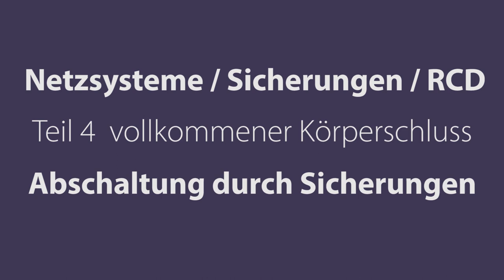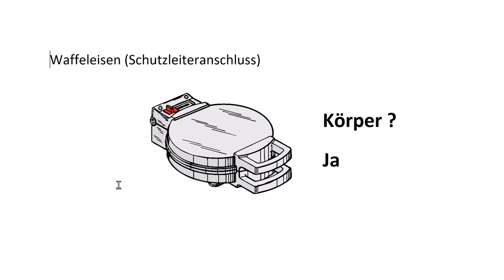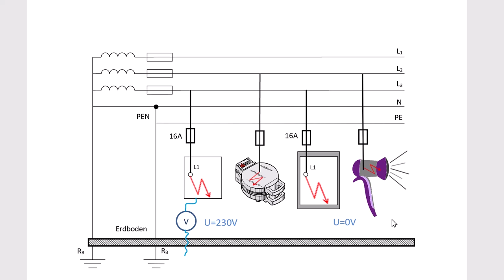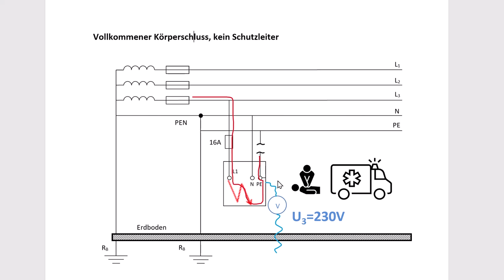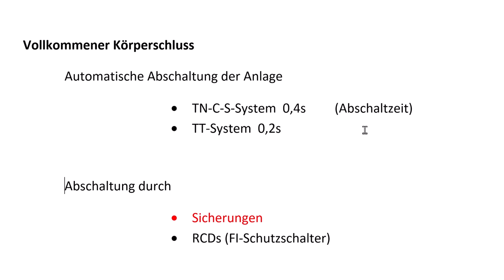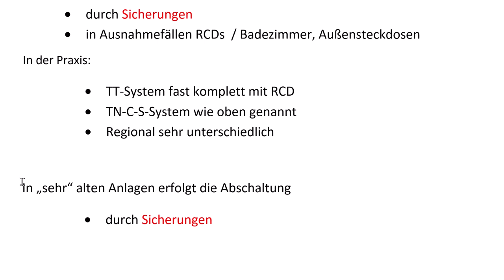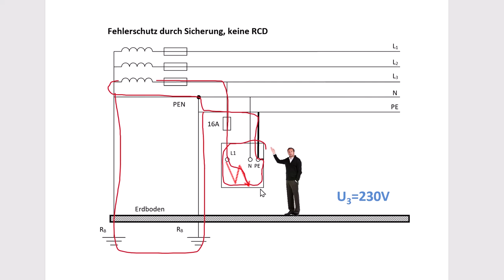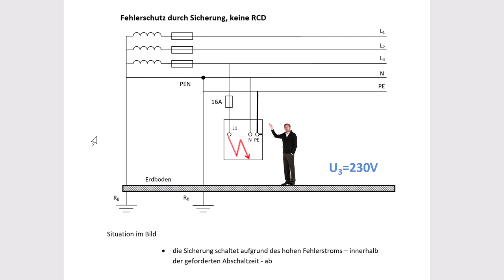Vollkommener Körperschluss / Zweck des Schutzleiters / Abschaltzeiten / Historische Entwicklungen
Teil 4 der Serie "Netzsysteme / Sicherungen / RCD(FI-Schutzschalter)"
Was ist ein Körper und ein Körperschluss? Warum werden Schutzleiter eingesetzt? Welche Abschaltzeiten müssen eingehalten werden? Warum gibt es alte Anlagen mit und ohne RCD?
Fehlerschutz mit Hilfe von Sicherungen bei vollkommenem Körperschluss.

00:00 Einleitung
00:47 Körperschluss und Körper
01:39 Beispiel von Körpern
03:39 Betriebsmittel am Netz
04:32 Die Schutzisolierung beim Föhn (doppelte oder verstärkte Isolierung)
06:21 Vollkommener Körperschluss ohne Schutzleiter
08:16 Automatische Abschaltung und Abschaltzeiten
09:12 Automatische Abschaltung durch Sicherungen oder RCD ?
10:10 Historische Entwicklung der automatischen Abschaltung
11:37 Der historische Einsatz von RCDs in TT- und TN-C-S-Systemen
13:13 Die Notwendigkeit des Schutzleiters
14:53 Abschätzung der Stromstärke beim vollkommenen Körperschluss
15:18 Warum wird die Abschaltzeit im TT-System nicht eingehalten ?
16:27 Die Aufgabe des Schutzleiters
17:27 Ausblick auf das nächste Video